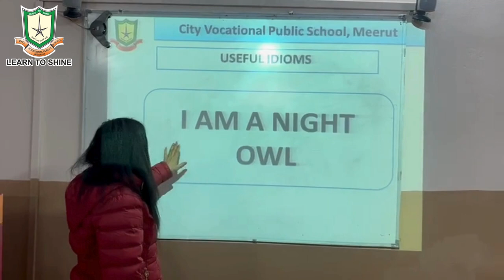𝐄𝐥𝐞𝐯𝐚𝐭𝐞 𝐘𝐨𝐮𝐫 𝐋𝐚𝐧𝐠𝐮𝐚𝐠𝐞 𝐒𝐤𝐢𝐥𝐥𝐬: 𝐃𝐢𝐯𝐞 𝐢𝐧𝐭𝐨 𝐚 𝐭𝐫𝐞𝐚𝐬𝐮𝐫𝐞 𝐭𝐫𝐨𝐯𝐞 𝐨𝐟 𝐮𝐬𝐞𝐟𝐮𝐥 𝐢𝐝𝐢𝐨𝐦𝐬 𝐰𝐢𝐭𝐡 𝐨𝐮𝐫 𝐞𝐱𝐩𝐞𝐫𝐭 𝐭𝐞𝐚𝐜𝐡𝐞𝐫!